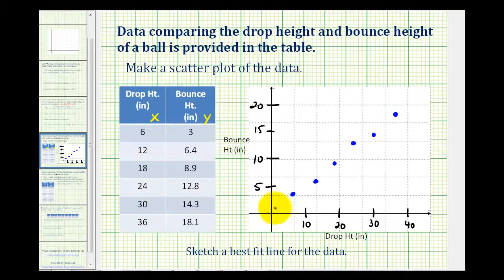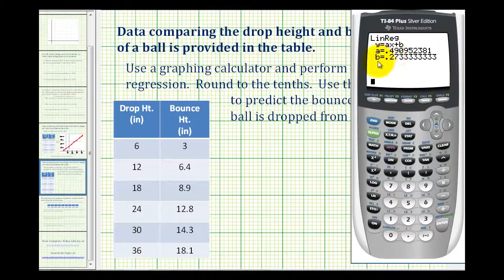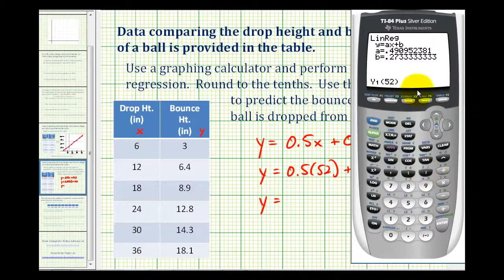Ej 1: Crear un diagrama de dispersión y luego realizar una regresión lineal en la calculadora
Este video explica cómo crear un diagrama de dispersión a mano y en la calculadora gráfica TI84 y luego realizar una regresión lineal en la calculadora.